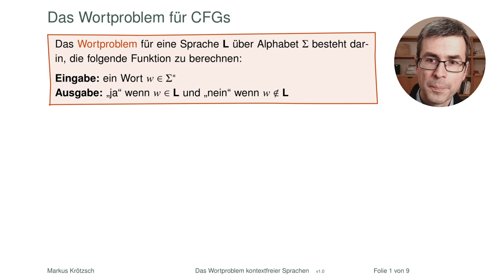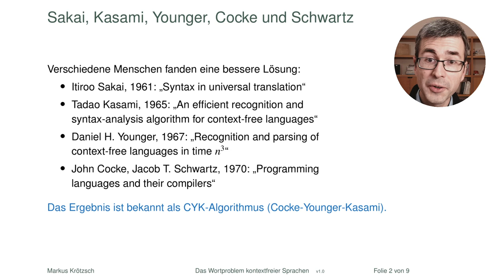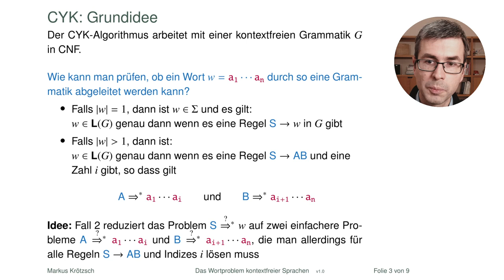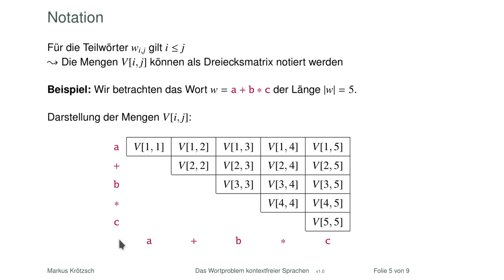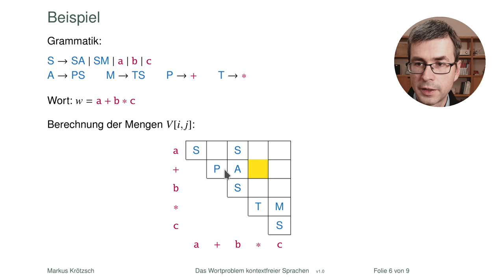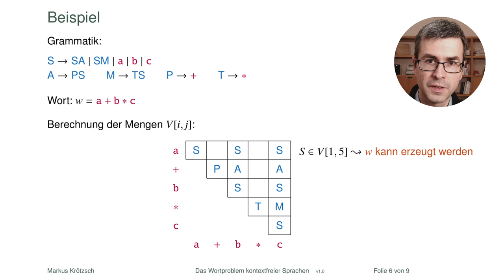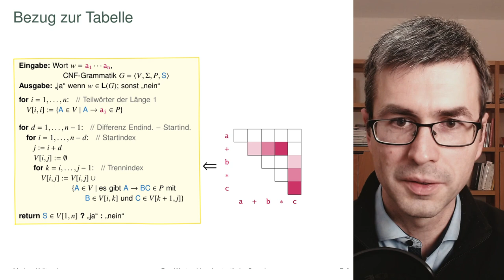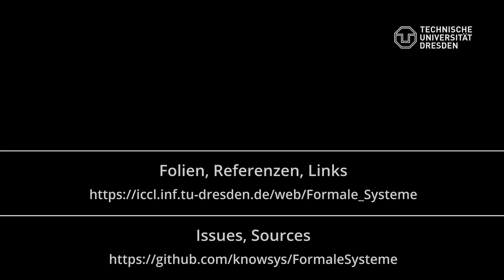Der CYK-Algorithmus (für das Wortproblem kontextfreier Sprachen)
Wir wollen herausfinden, ob eine kontextfreie Grammatik ein bestimmtes Wort akzeptiert, und zwar mit einem möglichst guten Algorithmus. Da kommt der CYK-Algorithmus gerade recht: Er ist so gut, dass er gleich viermal erfunden wurde (von fünf verschiedenen Personen). Außerdem kommt er mit einem attraktiven dreieckigen Tabellenschema und läuft in kubischer Zeit. Was will man mehr?